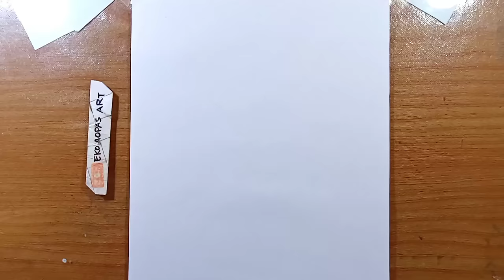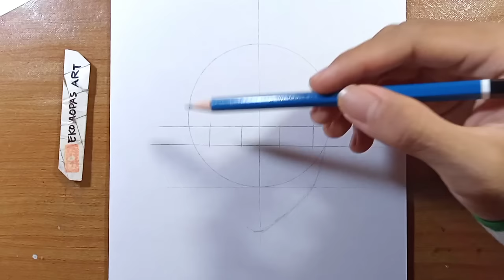How to Draw SATORU GOJOU [ Jujutsu Kaisen ] - cara gambar anime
ok

Menggambar / Drawing Satoru Gojou
Jujutsu Kaisen

💡Materials:
- Pencil HB Staedtler
- Pencil 6B Faber-Castell
- Pensil mekanik 0.5
- Drawing Pen 0.1
- tutup gelas
- kertas HVS

❤️Terimakasih / Thankyou